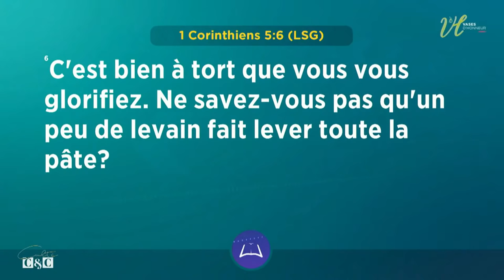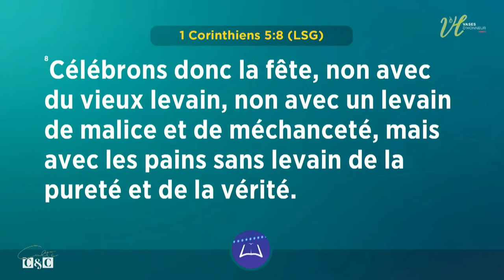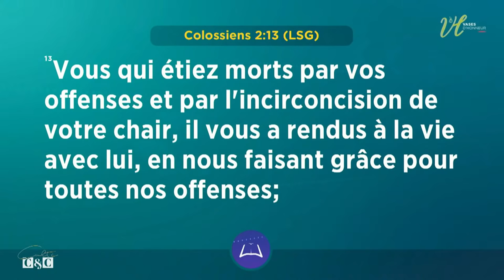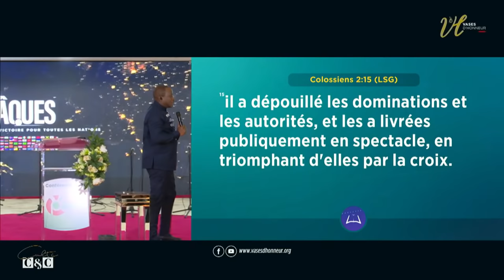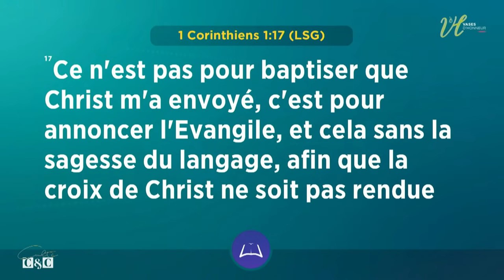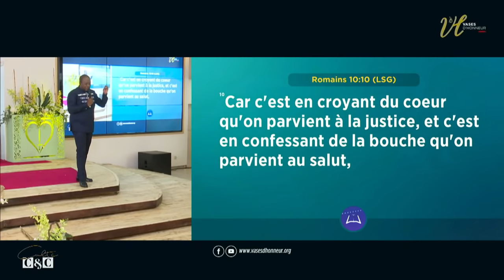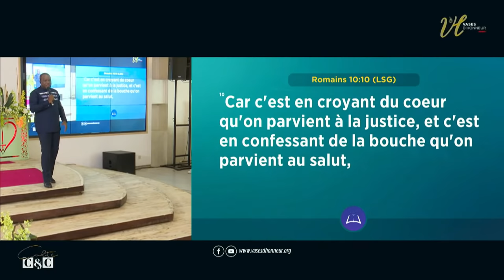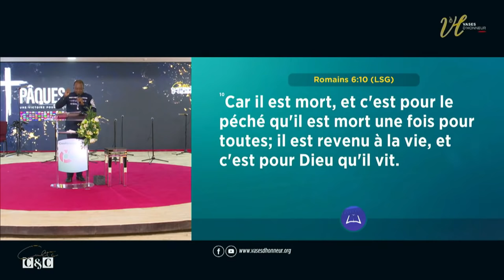VIVRE LA PUISSANCE DE LA CROIX | Pasteur Mohammed SANOGO | 17/04/2022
CULTE DE CONTEMPLATION ET DE CELEBRATION

📍 Orateur : Pst MOHAMMED SANOGO
📍 Thème du jour :  VIVRE LA PUISSANCE DE LA CROIX
📍 Série   : BENEDICTION DE LA PROVISION DIVINE(BENEDICTION N°3)
📍 Date    :  17/04/2022
1. Vous voulez accepter JESUS?
- ou scannez le code QR
2. Vous êtes connectés pour la première fois?
3. Pour vos offrandes
Vous pouvez apporter vos dîmes, offrandes, semences en cliquant sur ce lien